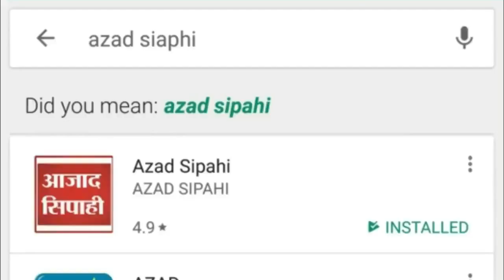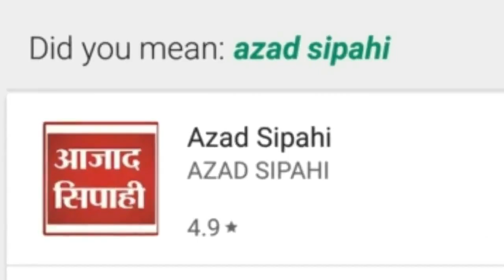झारखण्ड के 24 जिलों की खबर । आजाद सिपाही एक्सप्रेस